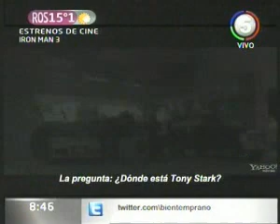jueves 25 Bien Temprano - Lorenzatti